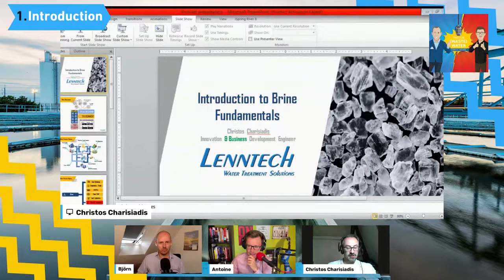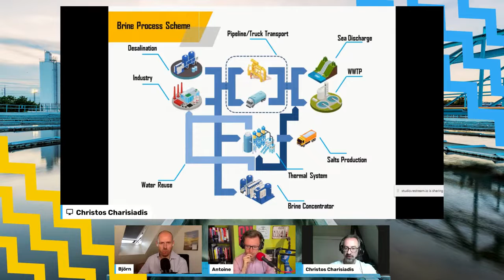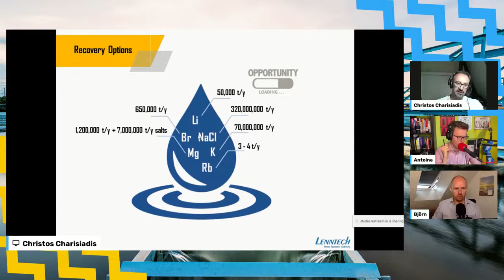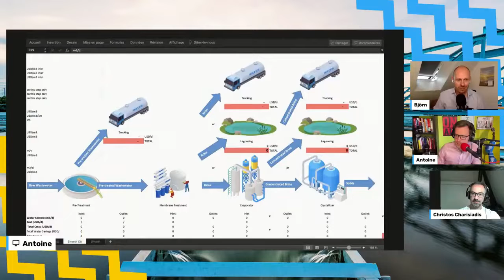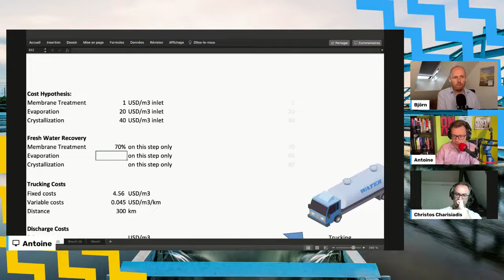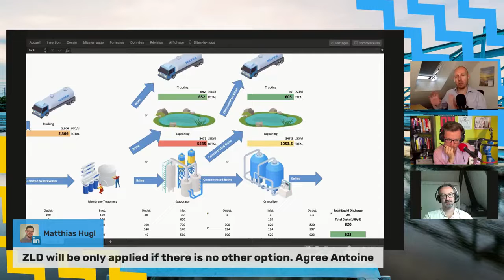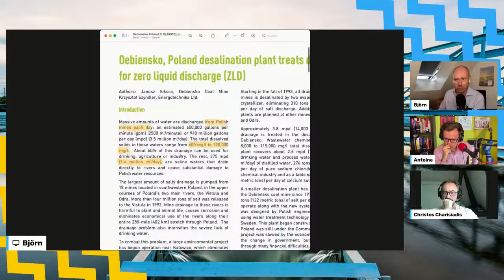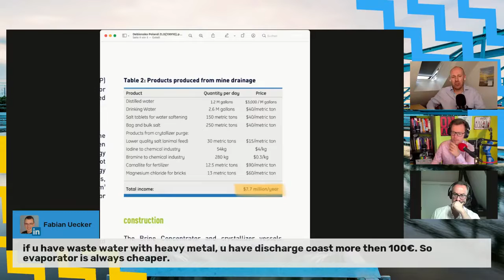ZLD Technology: Still hot or just crap?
ZLD is one of the most misunderstood technologies in our industry. It seems to be the technology that can solve all problems and can be used for any application.

But is it really? Once again, we will have a heated discussion about this. Antoine and Björn have invited a real expert. Christos Charisiadis from Lenntech will explain a bit technically what ZLD can really do.

Small spoiler: We will also discuss the necessary figures in detail and in the end we should have a clear plan (with your help). When this technology is worthwhile and when it is not.